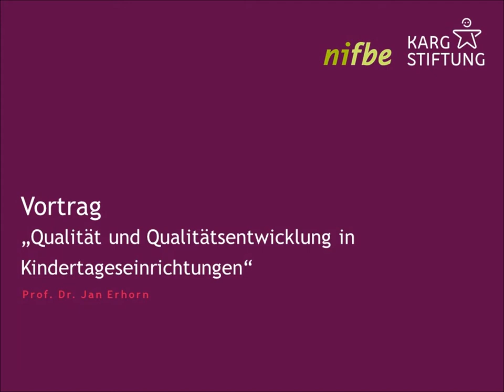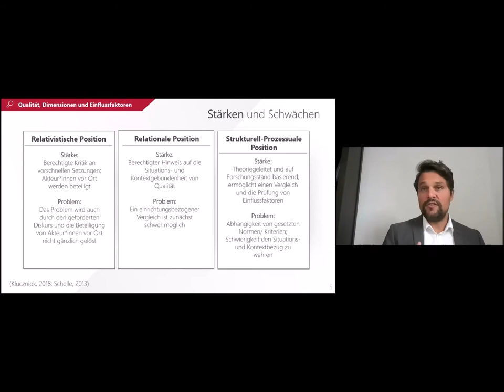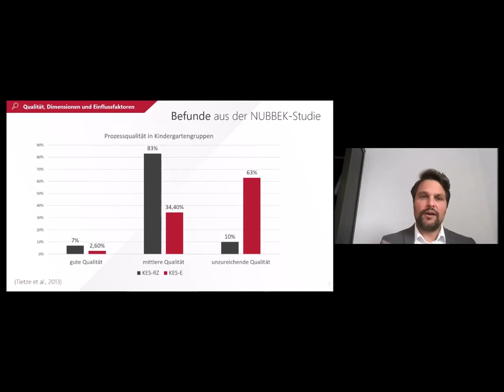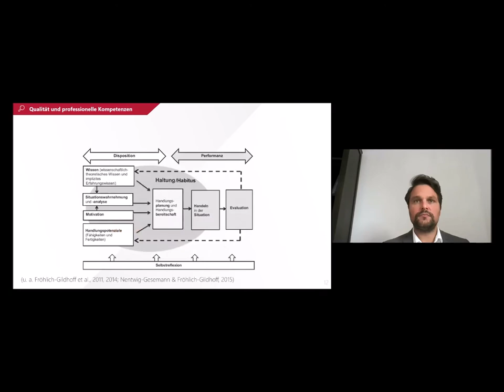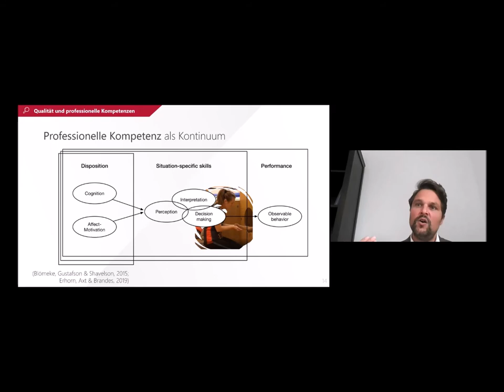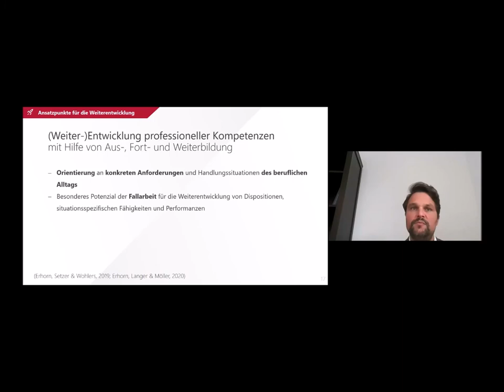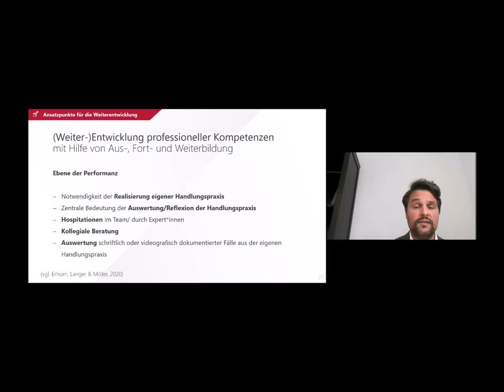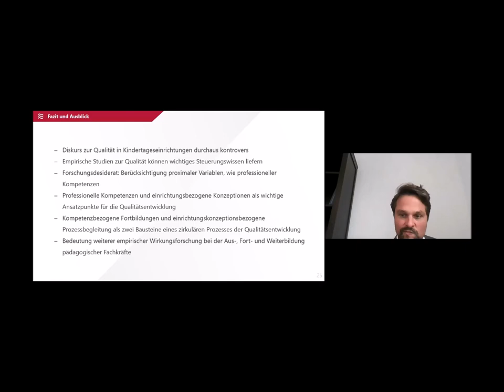Jan Erhorn: „Qualität und Qualitätsentwicklung in Kindertageseinrichtungen“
Karg Campus KiTa Niedersachsen - Vortrag Prof. Dr. Jan Erhorn:
„Qualität und Qualitätsentwicklung in Kindertageseinrichtungen“
Prof. Dr. Jan Erhorn beleuchtete die grundsätzliche Frage der Qualität und der Qualitätsentwicklung in KiTas. Er stellte verschiedene Definitionsansätze wie die relativistische, die relationale sowie die strukturell-prozessuale Position vor. Nur letztere ermögliche dabei „messbare Qualitätskriterien und einrichtungsbezogene Vergleiche“. Der Preis sei allerdings die „Abhängigkeit von gesetzten Normen“ sowie ein „nur schwach ausgeprägter Situations- und Kontextbezug“.

Als einer der wenigen großen strukturell-prozessualen Qualitätsstudien im deutschen KiTa-Bereich stellte er die NUBBEK-Studie vor, an der seinerzeit auch das nifbe beteiligt gewesen ist. Jan Erhorn nahm hier insbesondere die Ergebnisse zur Prozessqualität in den Fokus – demnach wiesen 7 Prozent der KiTas eine „gute“, 83 Prozent eine „mittlere“ und 10 Prozent eine „unzureichende“ allgemeine Prozessqualität auf. Deutlich schlechter seien die Ergebnisse aber im Hinblick auf spezifische Prozessqualitäten im bereichsbezogenen Lernen wie z.B. Lesen, Mathematik oder individuelle Förderung ausgefallen: Hier wiesen nur noch 2,6 Prozent eine „gute“, 34,4 Prozent eine „mittlere“, aber mit 63 Prozent fast zwei Drittel der KiTas eine „unzureichende“ Qualität auf.

Die NUBBEK-Studie habe damit, so Jan Erhorn, „wichtige Ergebnisse für eine bildungspolitische Steuerung“ geliefert. Bedeutsame Einflussfaktoren für eine höhere (spezifische) Prozess-Qualität seien  der Fachkraft-Kind-Schlüssel und die Zeiten für Vor- und Nachbereitung.
Dabei kritisiert er die Beschränkung auf die Erhebung und Prüfung von eher mittelbar wirkenden distalen Einflussfaktoren auf die Prozessqualität und fordert die Berücksichtigung eher unmittelbar wirkender proximaler Einflussfaktoren, wie der professionellen Kompetenzen pädagogischer Fachkräfte. Es sei zu erwarten, dass diese einen vergleichbar starken Einfluss auf die Prozessqualität und auf die Entwicklung von Kindern haben, wie dies die „Hattie“-Studie für die Lehrkräfte im Schulbereich nachweisen konnte. Dort seien die Qualität des durch die Lehrkräfte gegebenen Feedbacks, der Instruktionen und der Gestaltung der Lernumgebung von zentraler Bedeutung. Ein starker Einfluss gehe zudem von fachdidaktischem Wissen aus.